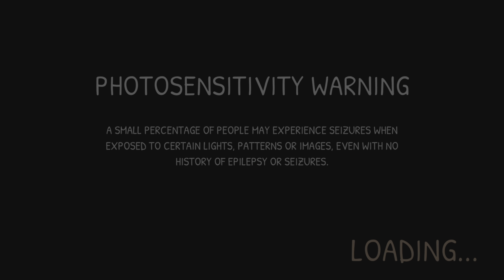Gigantosaurus - Dino Sports Custom Game